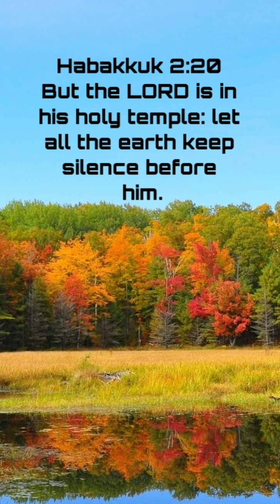One-Minute Bible Verses-115: Be Still in the Presence of God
Rest in the LORD, and wait patiently for hPsalms  37:7im: fret not thyself because of him who prospereth in his way, because of the man who bringeth wicked devices to pass. Psalms  37:7

Zechariah 2:13
Be silent, O all flesh, before the LORD: for he is raised up out of his holy habitation.

Psalms 46:10
Be still, and know that I am God: I will be exalted among the heathen, I will be exalted in the earth.

Exodus  14:13 And Moses said unto the people, Fear ye not, stand still, and see the salvation of the LORD, which he will shew to you to day: for the Egyptians whom ye have seen to day, ye shall see them again no more for ever.

Habakkuk  2:20 But the LORD is in his holy temple: let all the earth keep silence before him.

Exodus  14:14 The LORD shall fight for you, and ye shall hold your peace.

1 Samuel 12:16
Now therefore stand and see this great thing, which the LORD will do before your eyes.

Psalms  62:5 My soul, wait thou only upon God; for my expectation is from him.